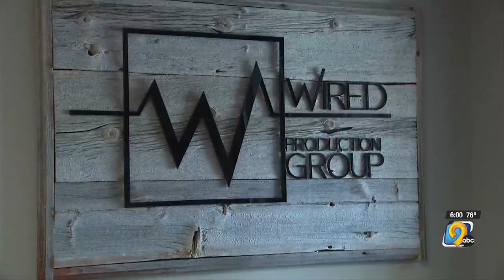Damage from derecho still visible in Cedar Rapids four years later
A building that hasn’t been touched since the derecho hit sits in Cedar Rapids.